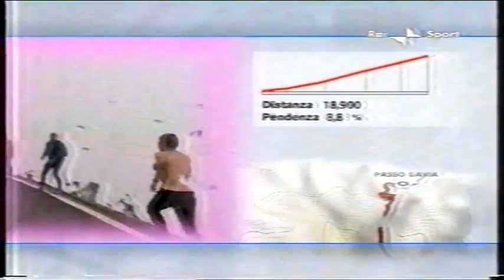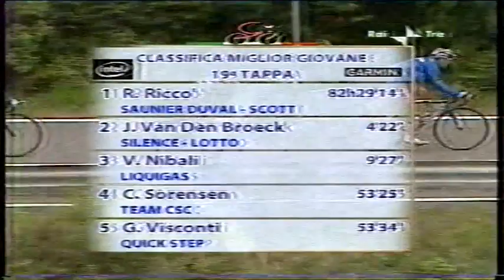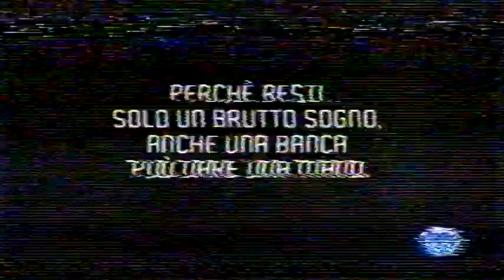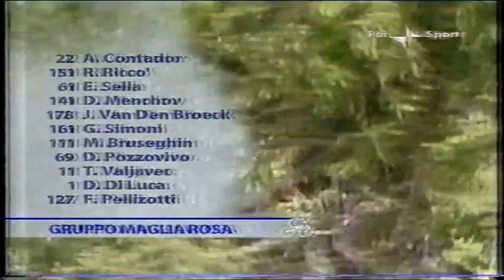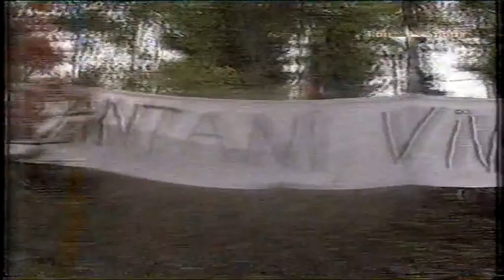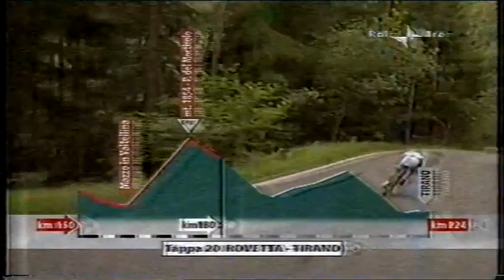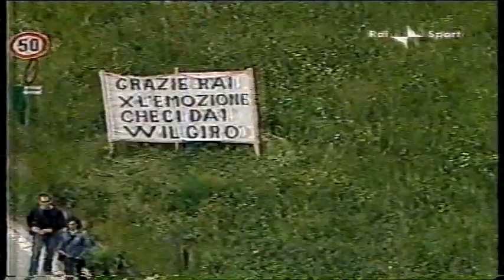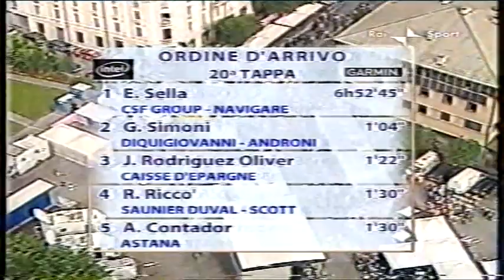Giro d'Italia 2008 20a tappa Rovetta-Tirano (232 km)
1)Sella
2)Simoni a 1.04
3)Joaquim Rodríguez a 1.22
4)Riccò a 1.30
5)Contador a 1.30
6)Colom a 1.30
7)Baliani a 1.30
8)Bruseghin a 1.30
9)Valjavec a 1.30
10)Pellizotti a 1.30
11)Menchov a 1.30
12)Pozzovivo a 1.30
13)Van Den Broeck a 1.30
14)Karpets a 5.27
15)Di Luca a 5.27
16)Nibali a 10.53
17)Hesjedal a 10.53
18)Le Boulanger a 10.53
19)Leipheimer a 10.53
20)Seeldraeyers a 10.53